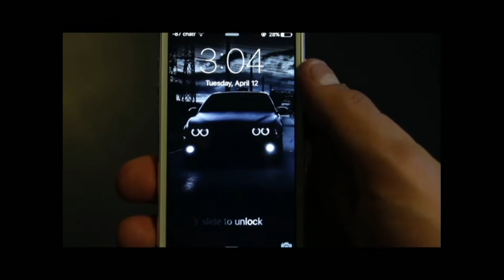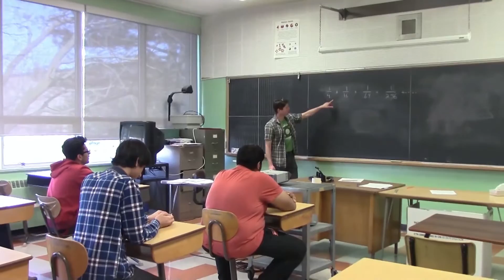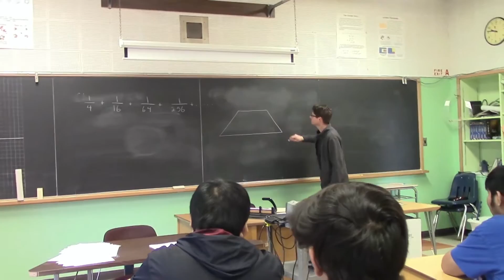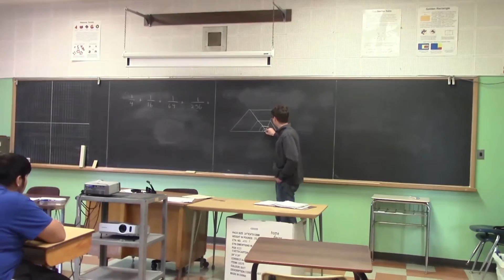May12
Kipling Switch On